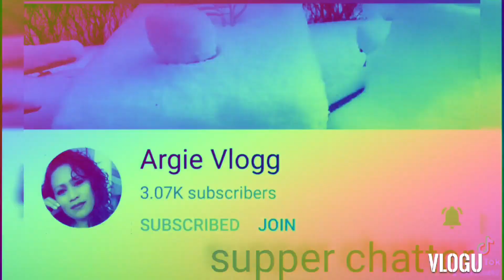MORE FUN IN THE SIBUGAY PHILIPPINES/ARGEAN VLOGGER